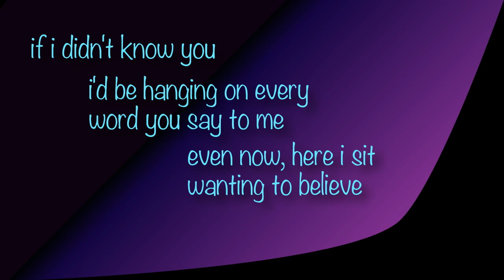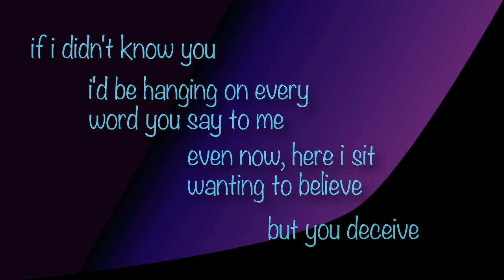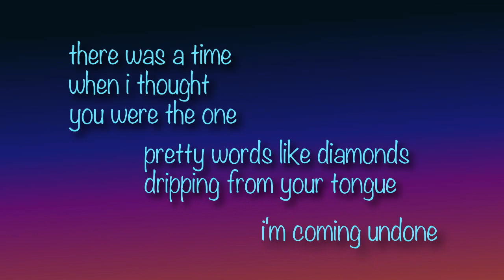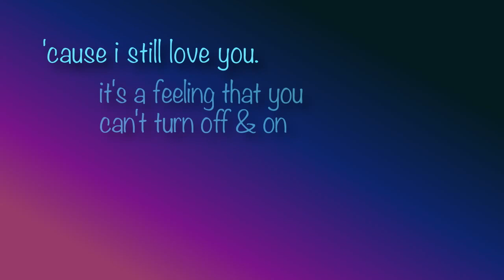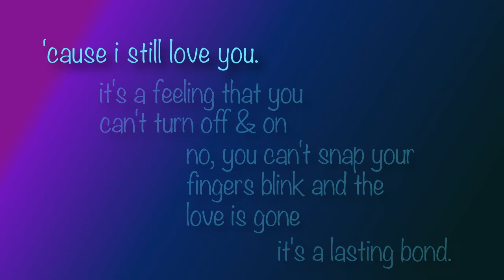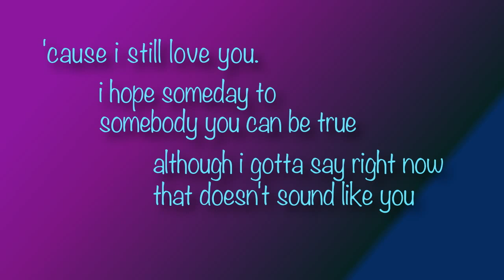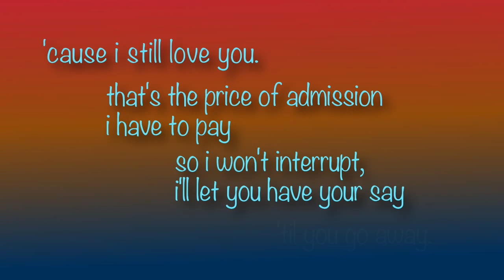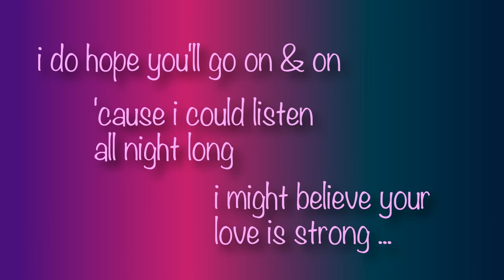If I Didn't Know You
Reflections on an inconstant lover, whose pretty words belie hurtful actions. Love the words, hate the actions -- but at least, we have learned.